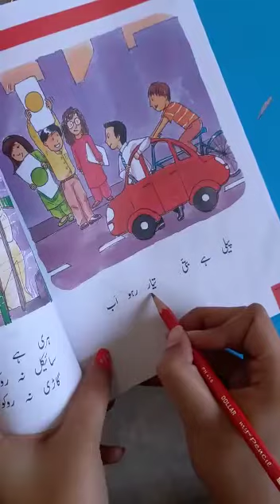Class K.G || Urdu || Lecture no.1